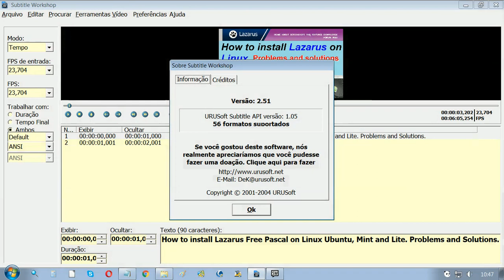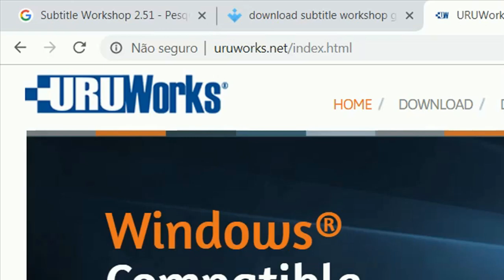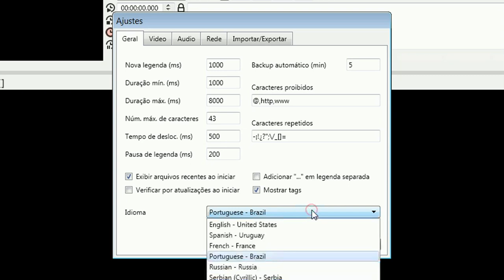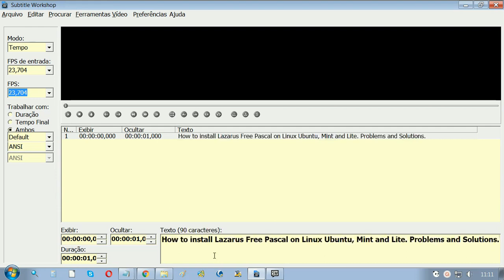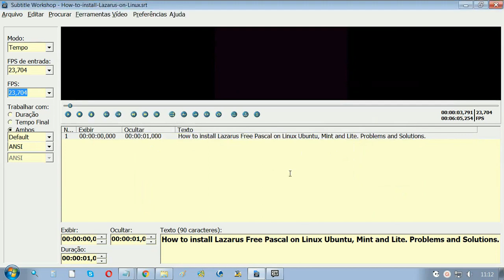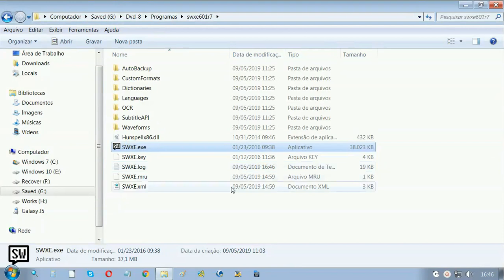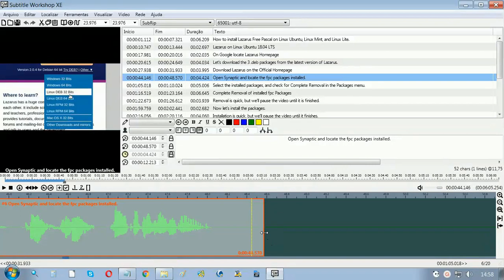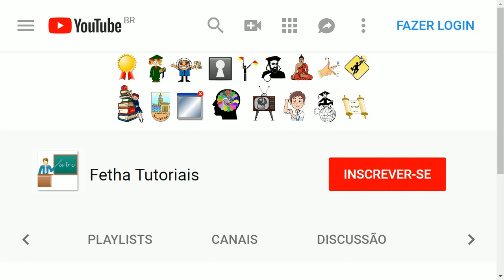Como CRIAR arquivos de legendas para seus vídeos. Versão Windows. | Fetha Tutoriais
Como CRIAR arquivos de legendas para seus vídeos no Windows.